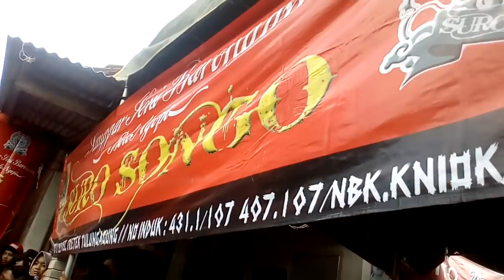Kucing bantengan SURO....feat SURO SONGO di beji tulungagung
Kesenian sanggar tari barong BOLO NGOPI SURO SONGO petas di beji boyolangu tulungagung
TDJ hak e hak e
Tukang Delok Jaranan
SALAM BUDAYA